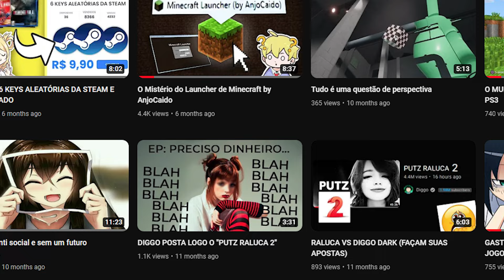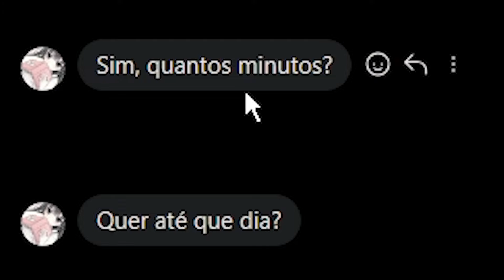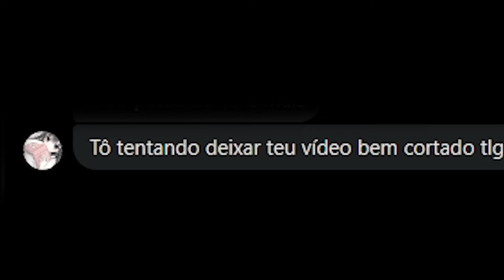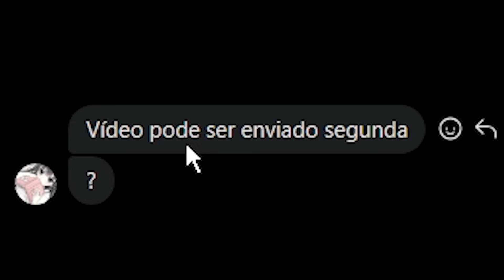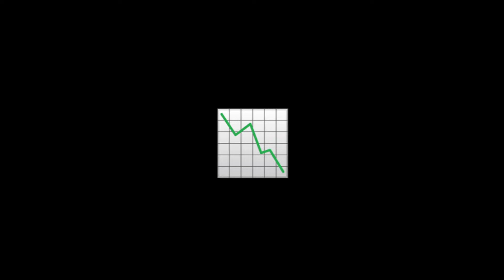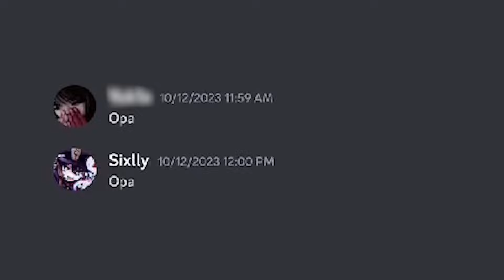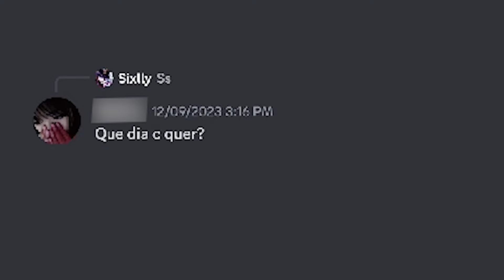LEVEI UM GOLPE DESSA EDITORA DE VÍDEOS!!!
como levei um scam dessa editora de vídeos
Como eu fui enganado
LEVEI um golpe e perdi 15 bilhões de reais via pix